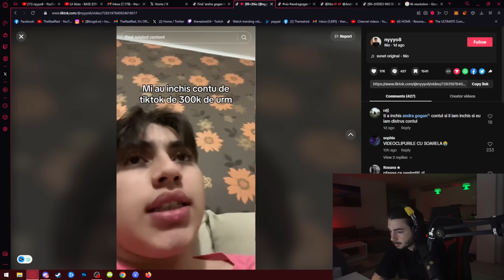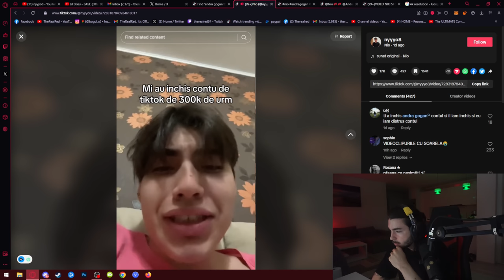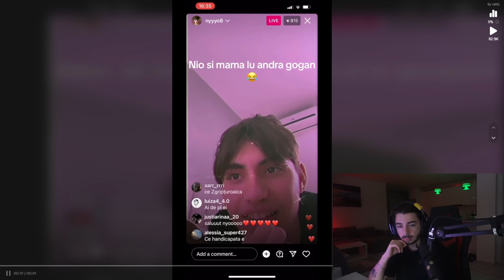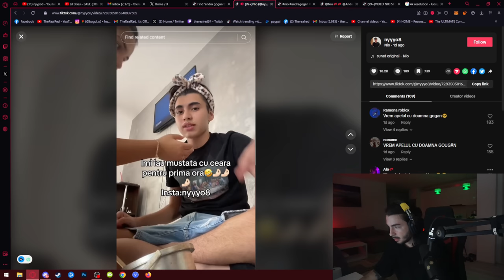Despre Scandalul Andra Gogan